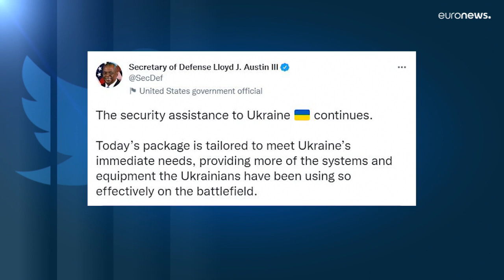Volodymyr Zelensky revendique des avancées "puissantes" de son armée dans le Sud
Malgré un tollé international et les défaites militaires sur le terrain, Vladimir Poutine a formalisé ce mercredi l'annexion de quatre régions ukrainiennes.